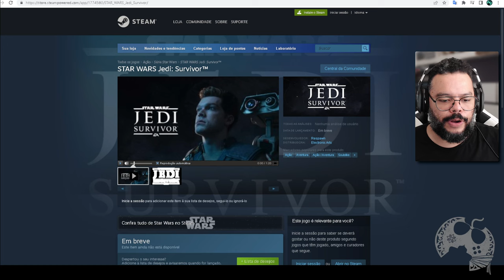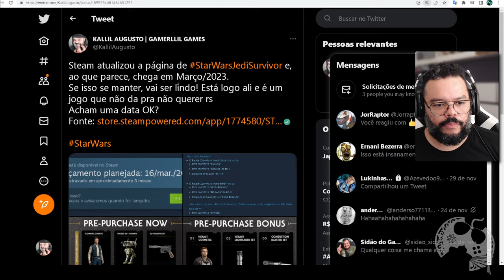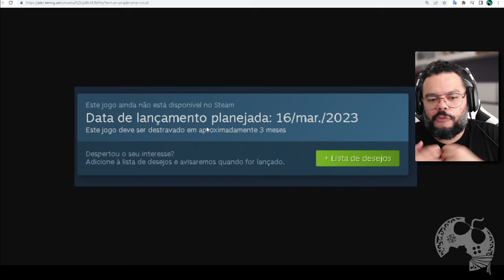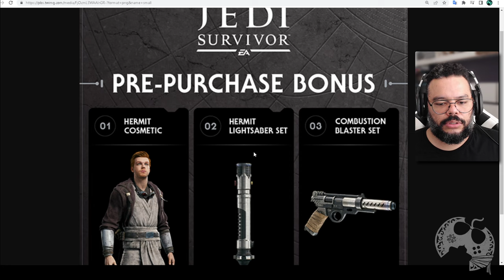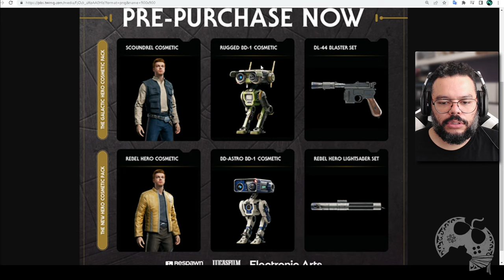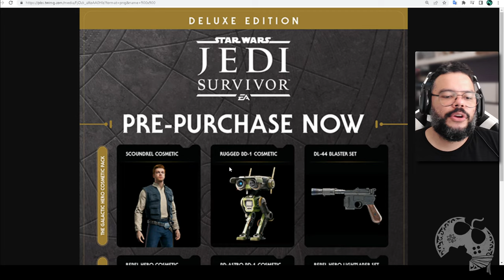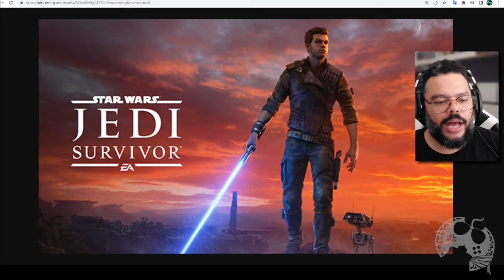Steam VAZOU a DATA DE LANÇAMENTO de STAR WARS JEDI SURVIVOR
A Steam deixou vazar a suposta data de lançamento de Star Wars Jedi Survivor em sua página oficial. Corrigiram rapidamente, mas geral viu e neste vídeo trago não só a data como também os cosméticos que serão resgatados. Tem ate Blaster!!!

- Jogue comigo
- Emotes únicos
- Grupo exclusivo no WPP e muito mais!!!

Caixa Postal: 4455
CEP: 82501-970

Temos um Grupo de Ofertas no Telegram!

AGRADECIMENTOS
Kallil Augusto